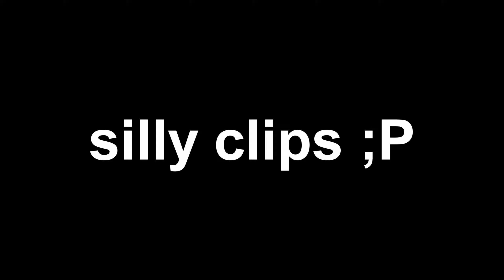Champions Vandal 2023 ASMR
Champions Bundle 2023 ASMR...

🖥️Res: 1440x1080